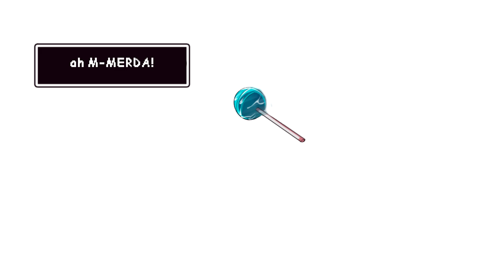UM BEIJO INDIRETO! | As aventuras de Fell! Sans e a crescida Frisk | Underfell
Vozes:
Sans - Pedrokys
Frisk - Amy Ayumi